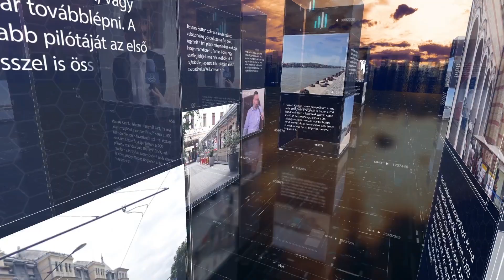PIRKADAT Breuer Péterrel: Pulai András